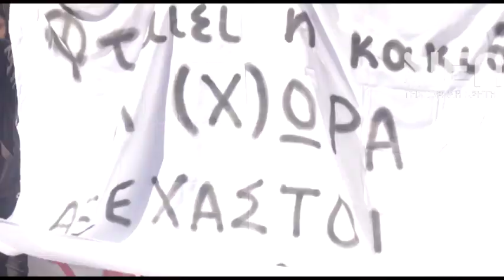ΜΑΘΗΤΙΚΗ ΚΙΝΗΤΟΠΟΙΗΣΗ ΓΙΑ ΤΡΑΓΩΔΙΑ